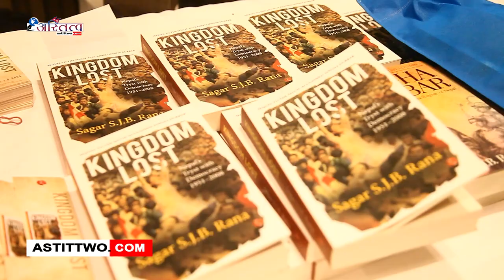सागर शमशेर जबराको ‘किङ्डम लस्ट’ पुस्तक लोकार्पण